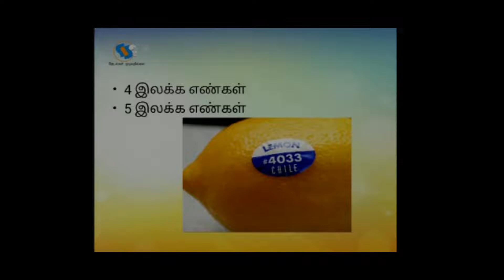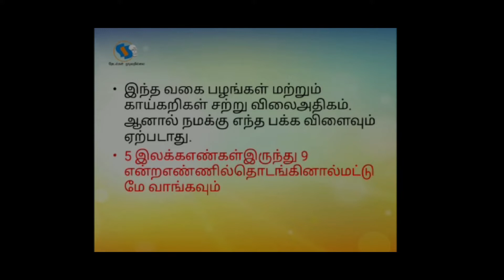உடலுக்கு தீங்கு விளைவிக்காத பழங்கள் மற்றும் காய்கறிகளில் கண்டறிவதுஎப்படி?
பழங்கள் மற்றும் காய்கறிகளில் இலக்க எண்கள்,
thedalgal mudivathillai youtube, thedalgal mudivathillai, தேடல்கள் முடிவதில்லை
உடலுக்கு தீங்கு
விளைவிக்காத பழங்கள்
மற்றும்
காய்கறிகளில் கண்டறிவது
எப்படி?